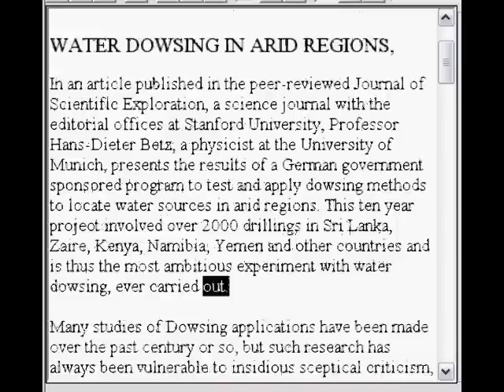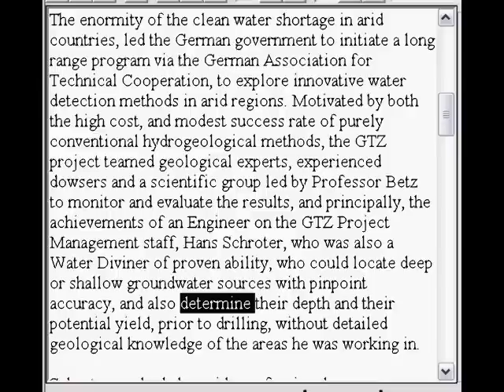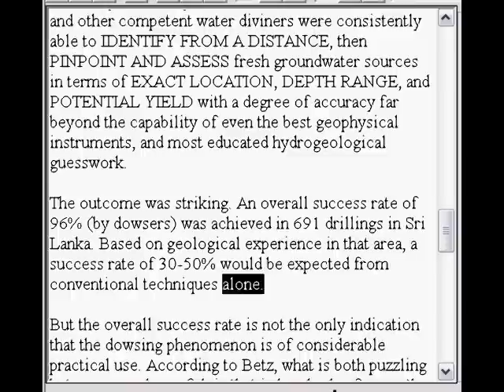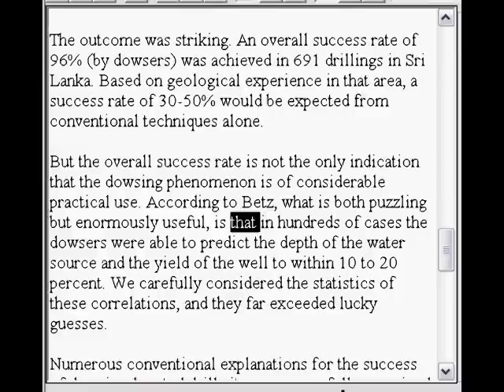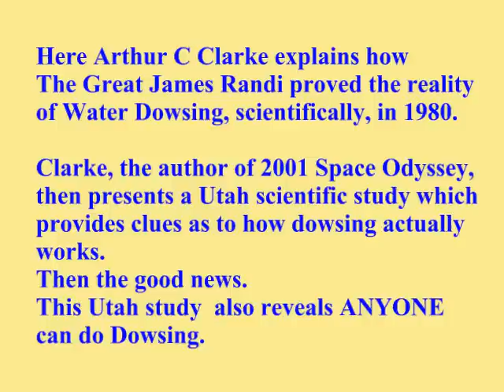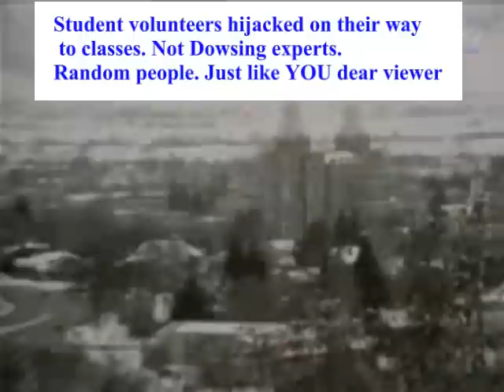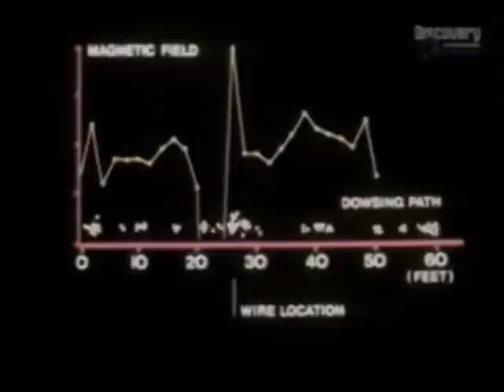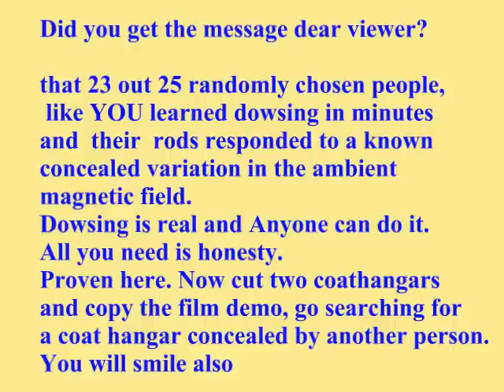Pseudoskeptics German Govt 10 yr study confirms Randis discovery of Water Dowsing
German govt 10 yr study confirms James Randis accidental discovery  of water dowsing revealed by Arthur C Clarke